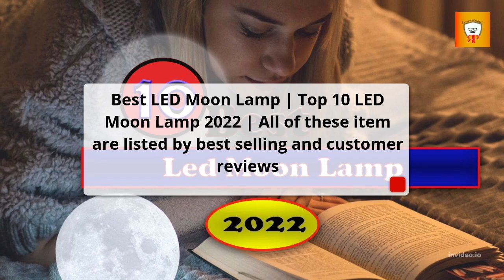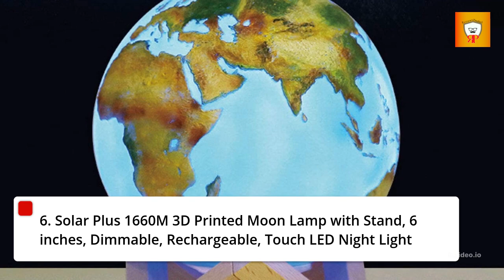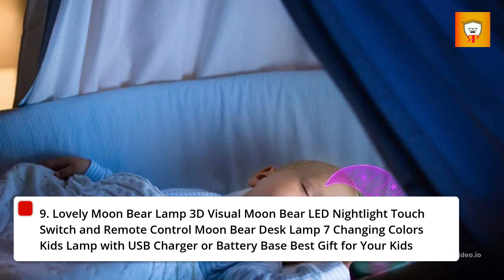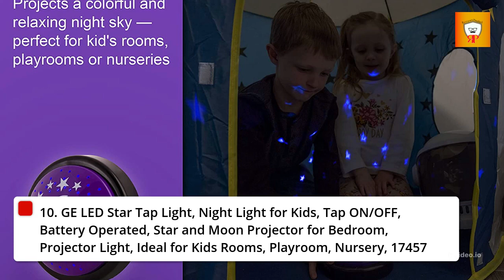Best LED Moon Lamp 2022 | Top 10 LED Moon Lamp reviews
Links to the Best LED Moon Lamp 2022 is in below ▼ In this LED Moon Lamp reviews video, we try to pick the Best LED Moon Lamp for the money.
✅ 1.SEGOAL LED Moon Lamp
✅ 2.LOGROTATE LED Moon Lamp
✅ 3.Mind-glowing LED Moon Lamp
✅ 4.encalife LED Moon Lamp
✅ 5.Full Moon LED Moon Lamp
✅ 6.Solar Plus LED Moon Lamp
✅ 7.Himalayan Glow LED Moon Lamp
✅ 8.ACEDOAMARE LED Moon Lamp
✅ 9.MENG ZHI AO LED Moon Lamp
✅ 10.GE home electrical LED Moon Lamp
💥All above LED Moon Lamp links are Applicable in USA, Canada & UK💥

What we do: We've researched the Best LED Moon Lamp on Amazon saving you time and money. Our team analyzes lots of Best LED Moon Lamp reviews that are designed for different kinds of users. We will take into consideration product quality, features, and price. We take expert's suggestions to make the Best LED Moon Lamp and also pick some Best LED Moon Lamp. So If you choose from this list, you can be rest assured that you are buying the Best LED Moon Lamp available on the market.